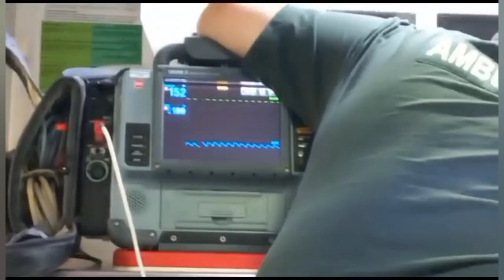Baby Allergic APPOINTMENT in the UK!!!